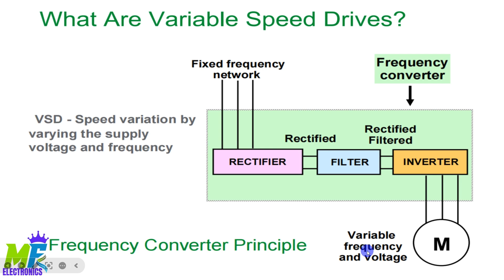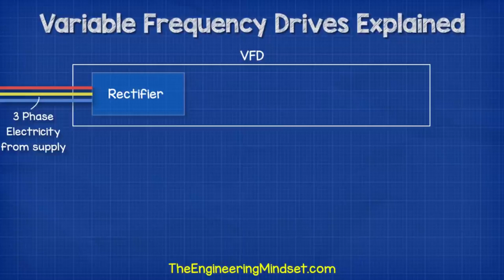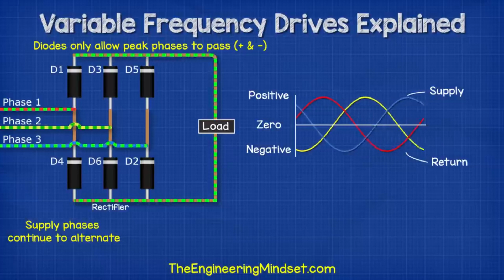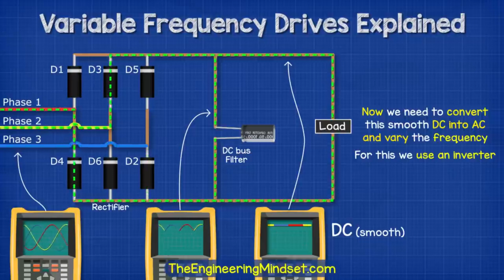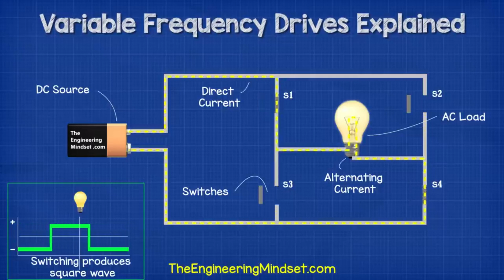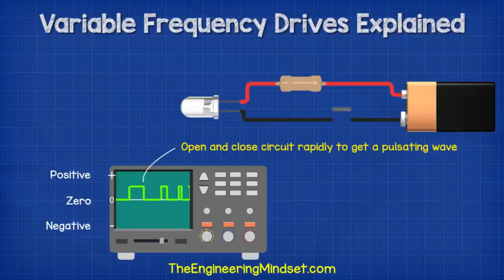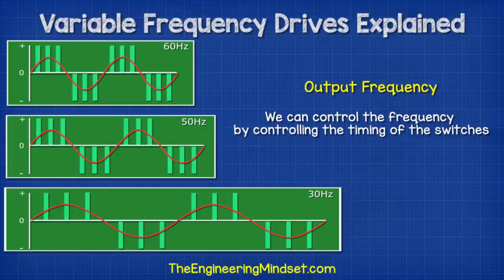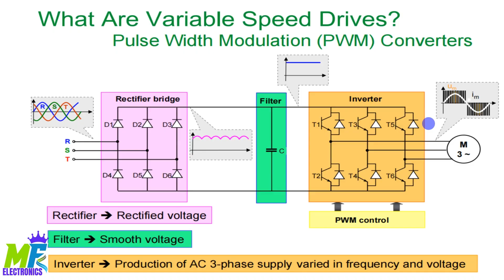Working Principle of a Variable Frequency Drive (VFD)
⚙️ Stages of Operation:
1. AC to DC Conversion
Three-phase (or single-phase) AC enters the rectifier.

The AC is converted into DC.

2. DC Smoothing
The voltage is stored in capacitors and smoothed to minimize ripples.

3. Controlled AC Generation
The inverter generates a new AC output with adjustable frequency and voltage.

Increasing frequency = increasing motor speed, and vice versa.

📐 Relationship Between Frequency and Speed:
Motor Speed = (120×𝑓)/P

f = frequency (Hz)

P = number of poles in the motor
SCHNEIDER VARIABLE SPEED DRIVE
مغيرات السرعه
ATV12
ATV320
ATV212
ATV340
ATV600
ATV900
PID
PRESET SPEED
BRAK LOGICE CONTROL
BOOSTER FUNCTION
ATV LOGICE